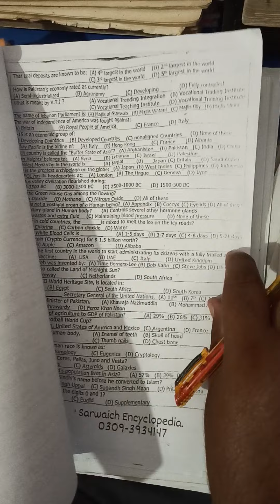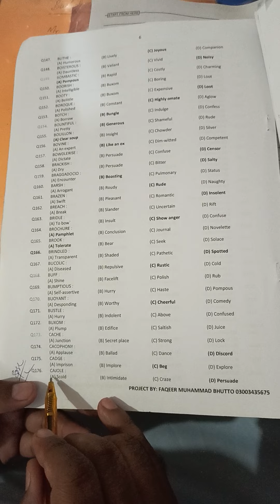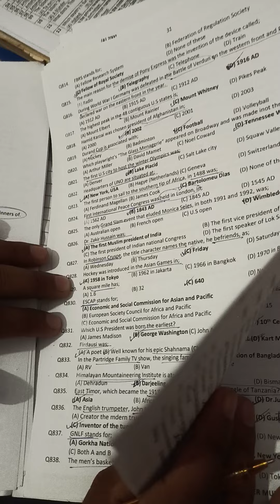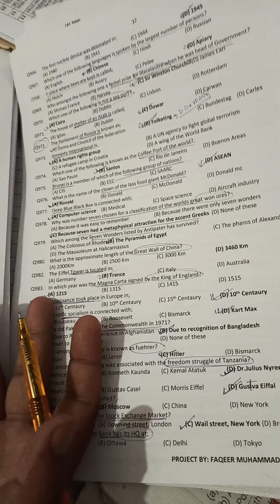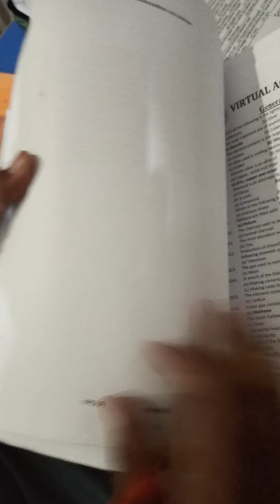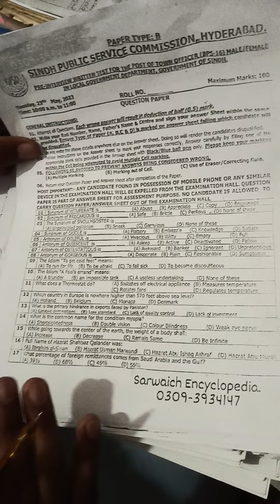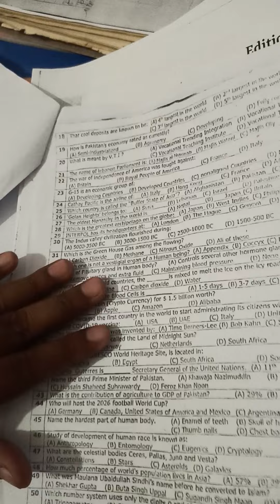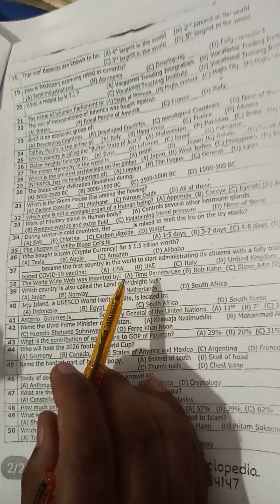Today Complete paper of T.O from sir faqeer Muhammad Notes 23 may 2024